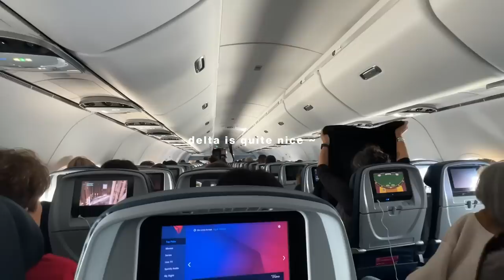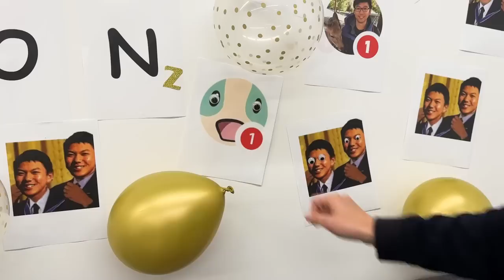I have a new job now…? 😳 SF business trip, surprising my manager, 1st luxury designer bag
heyo unichlos,

I can't believe I've worked at Discord for almost a year and a half now 😳 It was definitely time for a change. This change has been a quite bittersweet. It started when my manager told me he decided to leave the company (he'd been there for like 4 years now) to build a game. I legit started crying in that call because he's been an incredible manager to me. For his last week, I flew up to SF to send him off along with the rest of the PM crew. With all that's happening in tech, I find these moments of meaningful sendoffs and proper closing of chapters to be incredibly rare and precious. I hope this brings good vibes to you today if you're going thru it!

I'm pumped for my next chapter as well and can't wait to bring you along with me. Don't wanna spoil it, but this is exciting!! :)

love,
chlo

ps. i've been hanging out in my discord pretty much everyday. come thru to hang out with the chloworkers!

current sub count: 56k unichlos